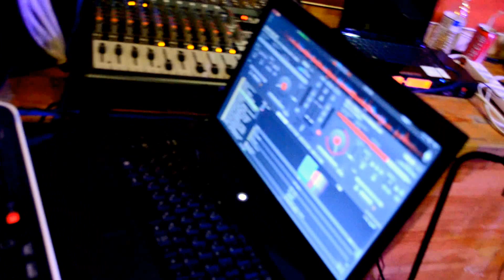GRUPO CHEIRO DA TERRA 4 by COWBOY JUNIÃO 10 de maio